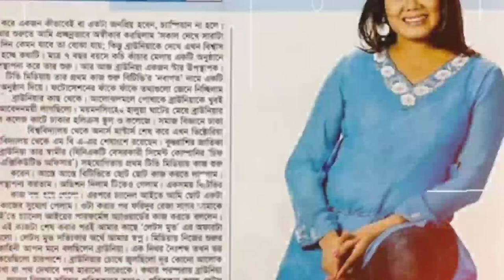ভাইরাল ফারজানা ব্রাউনিয়ার গোপন কল রেকর্ড ফাঁস। farzana brownie er call record.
ভালোবাসার নামে কোমলমতি শিক্ষার্থীদের নষ্টামি শেখানো! কে ফারজানা ব্রাউনিয়া? তার যত কুকর্ম,পরকীয়া ফাঁস ||
Farzana Brownie Viral Video | Farzana Brownie | Farzana Brownie Viral | Farzana Brownia Viral Video ||
|| ফারজানা ব্রাউনিয়া ভাইরাল ভিডিও ||